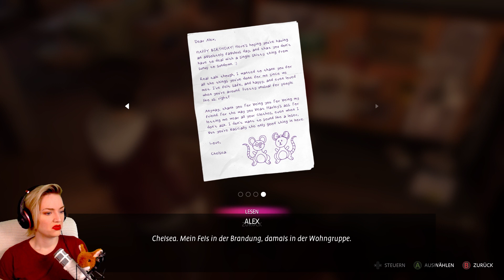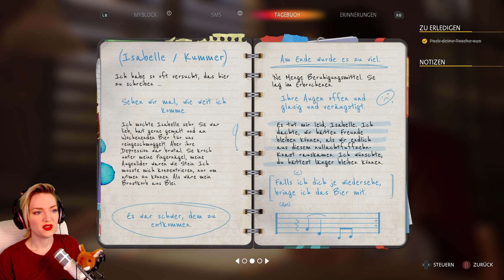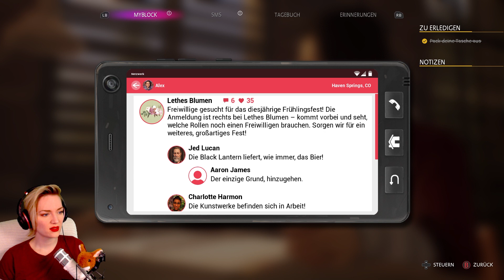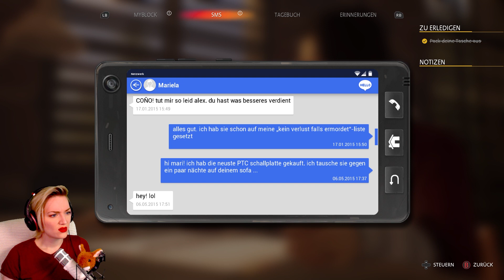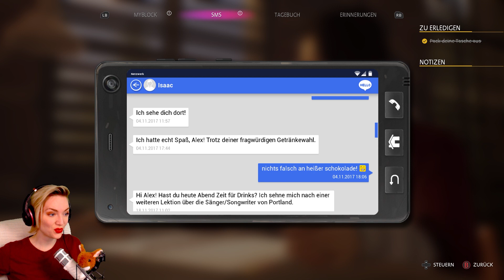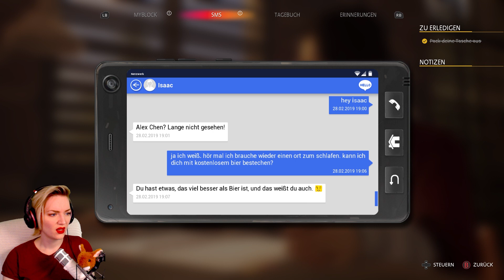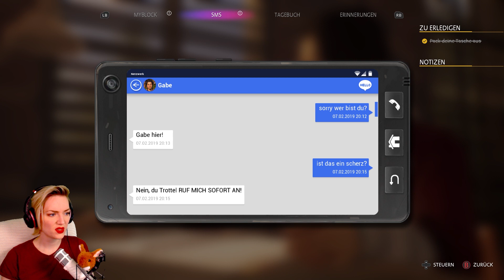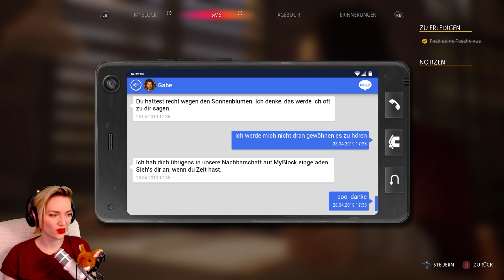Life is Strange🎨TRUE COLORS /2/ Aggressionsprobleme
Let´s Play Life is Strange -🎨TRUE COLORS

Mehr zum Spiel etc. ⬇️

Alex Chen sieht nach 8 Jahren ihren Bruder wieder, der in Haven Springs lebt. Sie hat
aber etwas zu verheimlichen: Sie besitzt die einzigartige Gabe, die Gefühle der Menschen
als farbige Auren zu sehen und kann sogar direkt mit ihnen interagieren.
Was werden wie alles herausfinden? Führen unsere Entscheidungen zu einem guten oder schlechten Ende?

Entwickler: Deck Nine
Publisher: Square Enix
Genre: 3D-Adventure

Plattform: Steam, PS, Xbox Series

Fragen und Anregungen gern in die Kommentare.
Alles Gute & Wirsing 👋